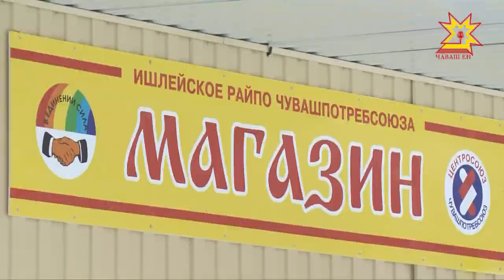Закупочные цены на сырое молоко в Республике продолжают снижаться.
Люди в деревнях обеспокоены этой ситуацией. В Доме Правительства прошло совещание по урегулированию этого вопроса. Там собрались главы администраций муниципальных районов, руководители крупных молокоперерабатывающих предприятий и молокосборщики.